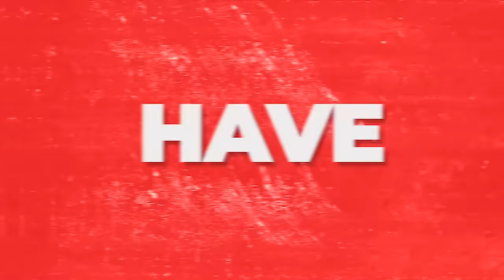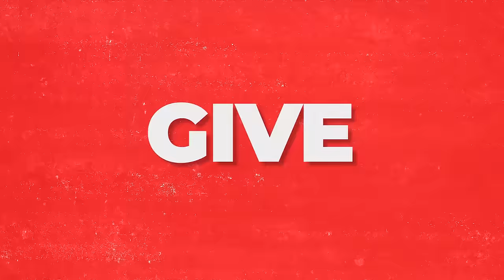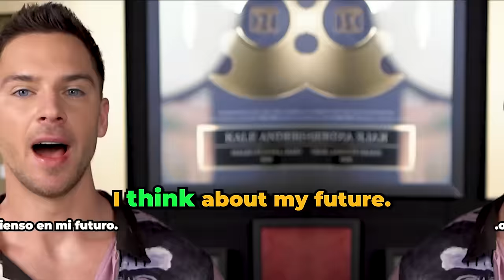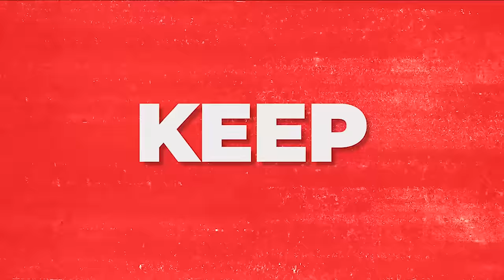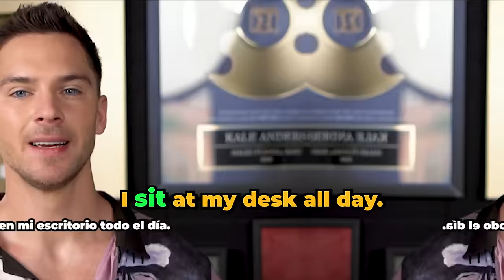70 verbos irregulares comunes en inglés (con ejemplos)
¿Quieres conocer la estrategia completa de cómo aprender inglés rápido y fácil para principiantes (con una oferta especial de mi curso)? Ve este video

Como estudiante de inglés, es común sentirse abrumado por la cantidad de verbos irregulares en el idioma.

Pero no te preocupes, en este video te mostraré cómo manejar los verbos más comunes para que puedas hablar con confianza y sin miedo a equivocarte.

En mi experiencia como profesor de inglés, he visto a muchos estudiantes luchar con los verbos irregulares, pero la verdad es que una vez que los comprendes, todo se vuelve más fácil.

Y eso es exactamente lo que quiero hacer contigo en este video.

Te enseñaré los verbos irregulares más comunes, como "go", "eat" y "drink", y te daré ejemplos para que puedas entender cómo se usan en contextos reales.

También te mostraré cómo estos verbos cambian en diferentes tiempos verbales, para que puedas expresarte con claridad en cualquier situación.

Al final de este video, te sentirás más confiado al hablar inglés y estarás mejor equipado para comunicarte en el idioma de una manera más natural y fluida.

¡Así que prepárate para dominar los verbos irregulares y llevar tu inglés al siguiente nivel!

Te invito a unirte al programa RAIO, donde aprenderás a dominar los verbos irregulares y mucho más.

Con mi ayuda y la comunidad de RAIO, podrás hablar inglés con confianza en solo tres meses.

¡No te pierdas esta oportunidad de mejorar tu inglés y transformar tu vida! Únete a RAIO ahora.